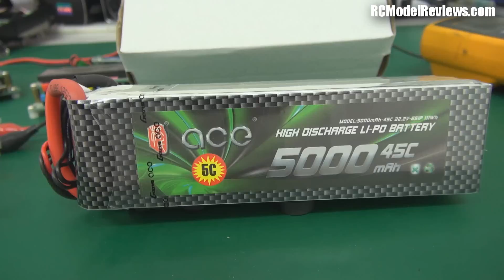Weekly News (29 Nov 2013)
More news about RC planes, multirotors and other bits from the studios of RC Model Reviews.

In this week's edition:

 - Buying large lipos online, it's still possible despite the shipping bans.
 - Puffed Nanotech batteries.  What's your experience?
 - Good support from R2Hobbies who have replaced my Spectre DLG wing
 - Bad experience with SDS Hobby
 - Bad support from Walkera who keep playing musical chairs with software updates for the QR X350 but still haven't fixed the bugs.
 - Tell me what you want in the way of bench-videos.